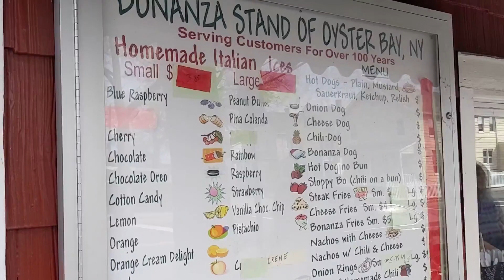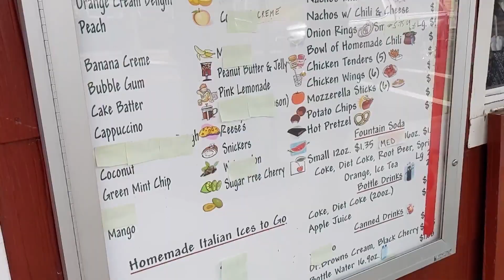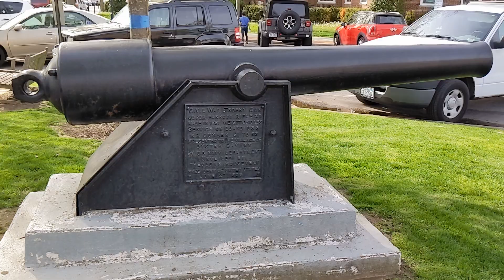125 Year Old Italian Ice and Hot Dog Stand - Bonanza Stand of Oyster Bay - New York Food History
This is a wonderful Italian ice and hot dog stand located in Oyster Bay, NY. The stand is run by Phil Bonanza and has been in the Bonanza family for 125 years. This is an amazing story of a family keeping a beloved neighborhood restaurant going. Phil's grandfather started the stand and his parents took it over. Then Phil's parents eventually retired and Phil left his job at the post office to run the stand.
The hot dogs were great. They were boiled and the buns were steamed.